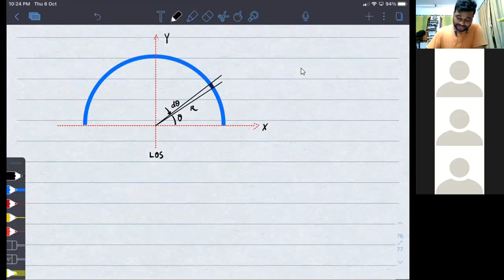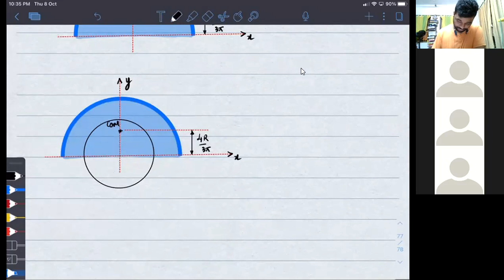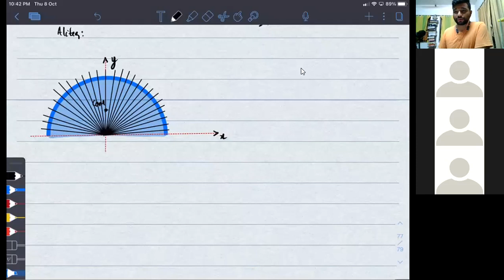L-2 System of Particles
COM of some standard objetcs
Motion of COM
Shift in COM